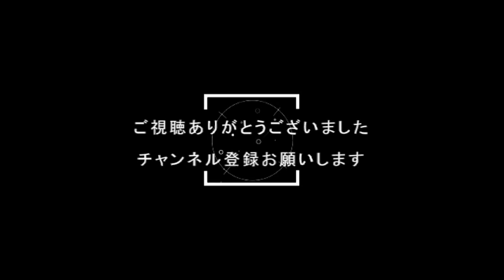『ドラえもん のび太の牧場物語 大自然の王国とみんなの家：７』アルパカは何を食べるの？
他にもドラ牧の動画を
嬉しいです(❁´◡`❁)

⇩　（ドラ牧再生リスト）